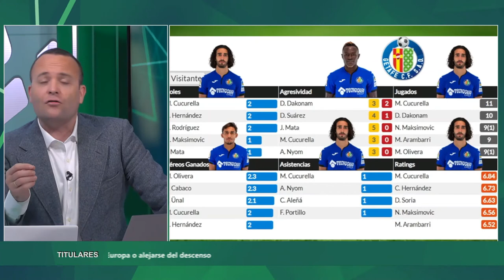🗂️ Informe Botello del Getafe 💻